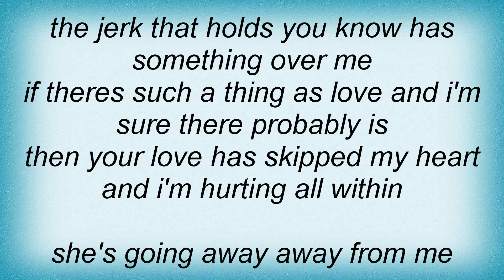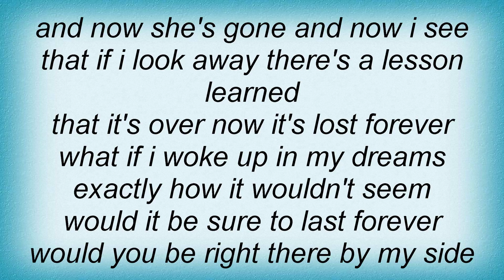15748 Nothing To Lose - Just Looking, Now Searching Lyrics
15748 Nothing To Lose - Just Looking, Now Searching Lyrics